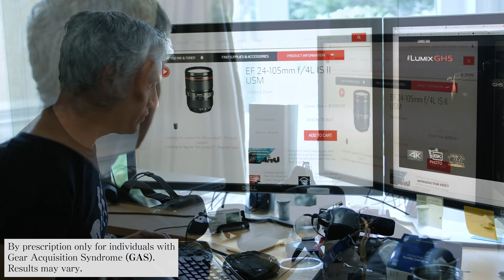The CURE for Gear Acquisition Syndrome (GAS)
Does someone you know have Gear Acquisition Syndrome (GAS)? Tell them about Noventus! Warning: Noventus is not approved by the FDA.

Written, produced, filmed, and voiced by Chelsea Northrup
Edited by Justin Eckert and Tony Northrup

OR, search for "Tony Northrup" in your Kindle, iBooks, Google Play, or Nook stores. All versions include 10+ hours of video, free lifetime updates, and free support.

Questions? Add a comment and I'll reply.